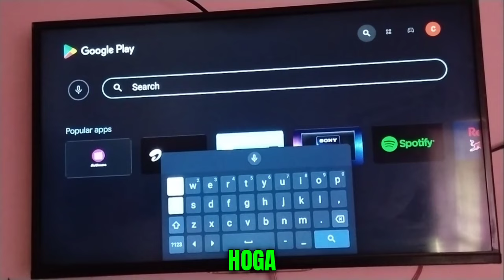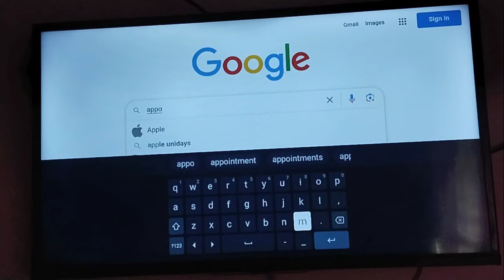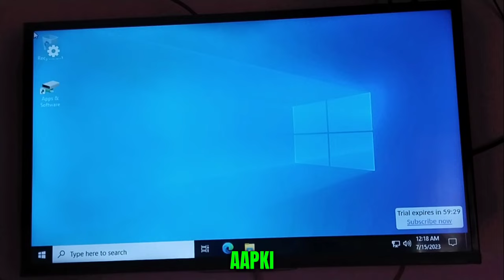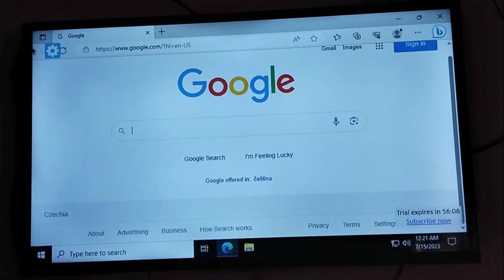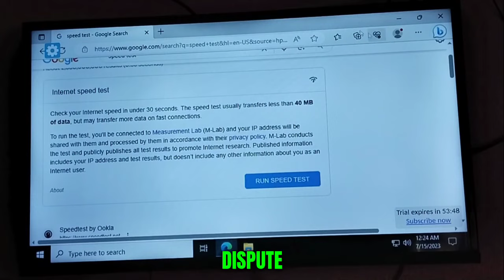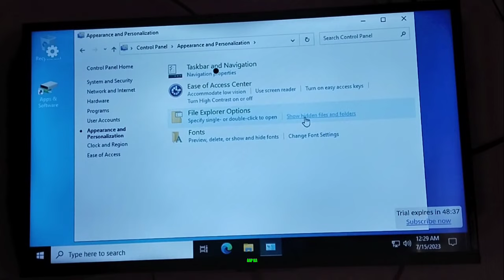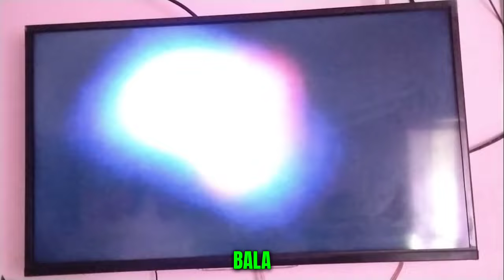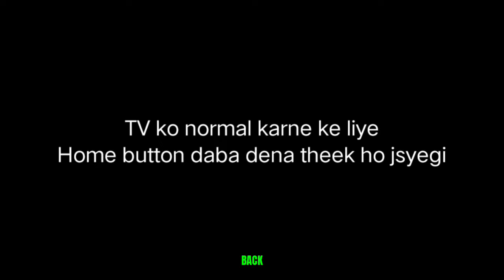Android tv to computer without cpu in just 2 minute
Android tv to computer in just 2 minute

Is video me mene bataya h ki aap kese apni purani led tv ko real computer bana skte h free m or android ya smart TV ko bhi bna skte ho ager aap is video ko acchi tarah watch karoge to patachalega
Ki app kese apni Android tv ko computer bna skte ho wo bhi bina cpu ke agar English me bolu to how to make your android tv to computer without cpu Matlab ki aap apni Android tv ko computer bna skte ho bina cpu ke or yhe jo trick h isme aapko free unlimited data bhi milega or aap isme gaming bhi kar skte ho
Aap logo ke bahut sare comment aye the ki ham kese apni Android tv ko bina cpu ke computer kese bna skte h agar video use ful lagti h to like karo and subscribe bhi or android tv ko computer kese banaye bina cpu ke yhe question ab aapke mind nhi rahega